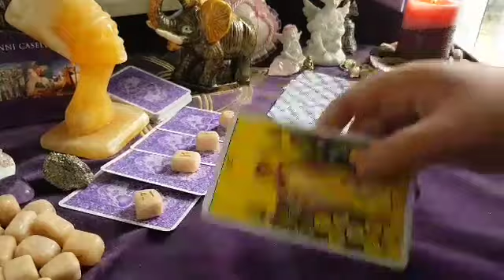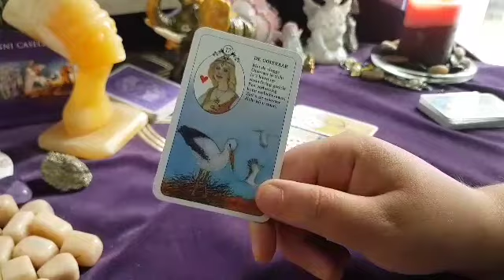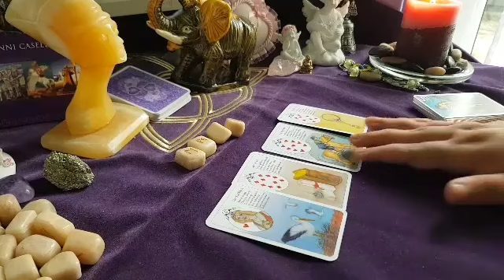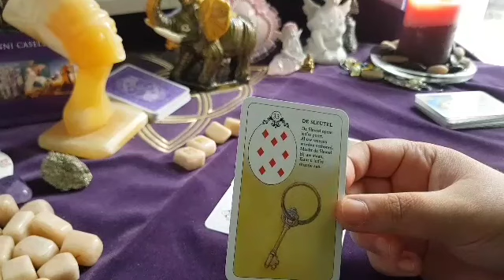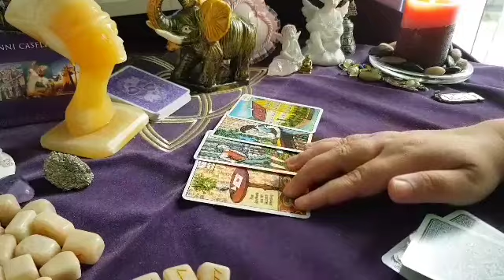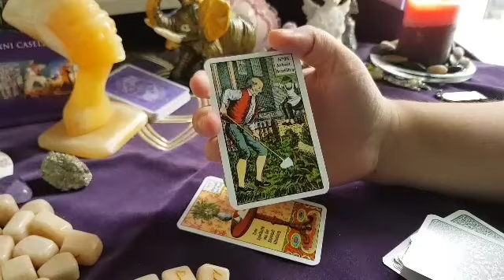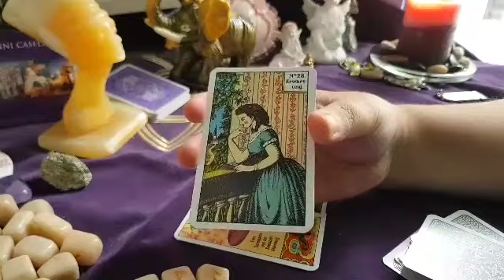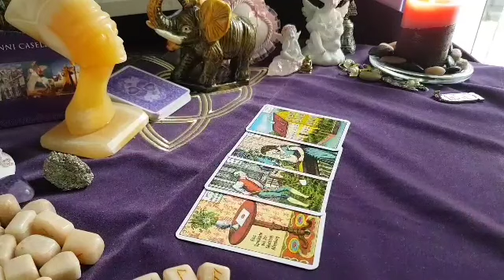RAC OCTOMBRIE 2017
Rac